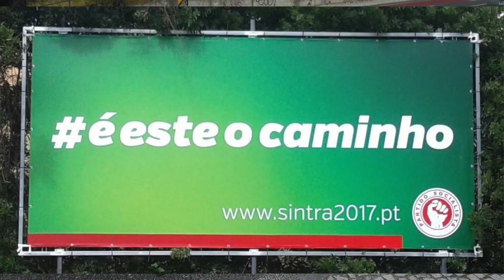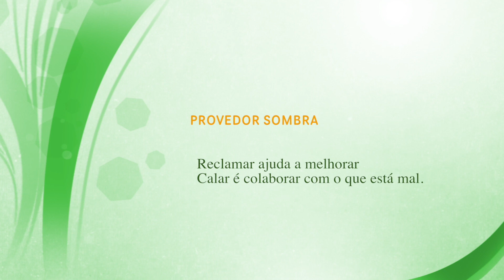Rua da Fonte Velha Rio de Mouro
ESTE É O CAMINHO?
Bom... Então tem muitos buracos e vai tragar muitos pneus e amortecedores. Já para não falar na falta de segurança que esses caminhos de Sintra têm dado aos munícipes.
PROVEDOR SOMBRA, o programa da SALOIA TV que denuncia o que os espectadores querem denunciar.